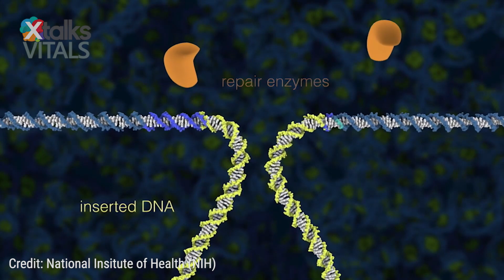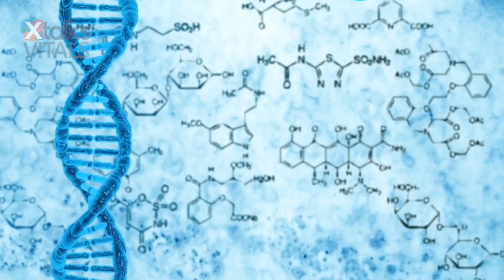Prime Editing Could Correct 89 Percent of Disease Causing Mutations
A technology called prime editing has been introduced to accurately re-code DNA sequences. This is a variant of CRISPR, which is a technique used by scientists to re-edit a genetic code in order to alter a mutation and eliminate errors in the sequence, such as mutations causing sickle cell anemia.